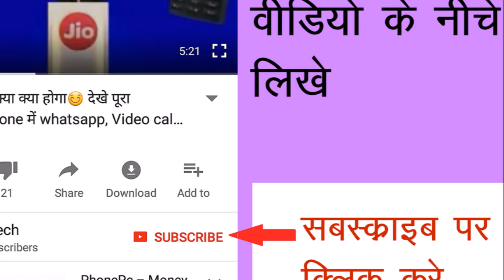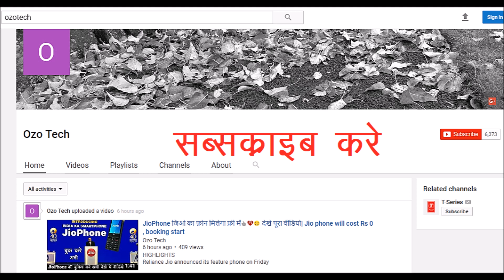Jio ने की सबकी छुट्टी😊 निकाला नए धांसू प्लान देखे पूरी वीडियो| JIO HAPPY NEW YEAR OFFER 2018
Reliance Jio has introduced new prepaid recharge offers as part of the ‘Happy New Year 2018’ offer. The company has essentially revamped its existing plans to offer either 50 per cent more data or Rs 50 discount on the price of the plans. The new recharge plans will be valid from January 9.
will cut the prices of its plans with 1GB data per day by up to Rs. 60 as part of a new Happy New Year 2018 offer, a source close to the matter has informed Gadgets 360. This will bring down the base price of Jio plans with 1GB data per day to Rs. 149, down from the current Rs. 199. Interestingly, this move will nullify the tariff revision implemented by the operator in October. Apart from this price cut, Jio will also launch a host of plans with 1.5GB data per day as part of the exercise. These changes will come into effect on Tuesday, January 9 and the first of many such announcements to come.

Starting Tuesday, the Rs. 199, Rs. 399, Rs. 459 and Rs. 499 Jio plans will cost Rs. 149, Rs. 349, Rs. 399 and Rs. 449, respectively. Details of the plans, such as the data allocation, calling, and SMS benefits as well as access to free apps, will remain the same as before.

With the launch of ‘Happy New Year 2018’ offer, Jio is going aggressive with the data pricing, giving tough competition to rivals. To give a perspective, Jio’s Rs 149 recharge offer gives users a total of 28GB 4G data for 28 days, which is one of the cheapest in the industry. Additionally, Jio’s plans come bundled with free unlimited voice calls, SMS, and access to Jio’s suite of apps.

Let us take a look at the budget recharge offers below Rs 200 from Reliance Jio, Airtel, and Vodafone:

Reliance Jio Rs 149 recharge offer vs Airtel vs Vodafone

Reliance Jio’s Rs 149 prepaid plan, which currently offers 4.2GB total data with 0.15GB as the daily FUP (Fair USage Policy), has been upgraded to give users 28GB data. Validity is 28 days. The new offer puts FUP of 1GB per day.

In comparison, Airtel has a slightly expensive Rs 199 prepaid recharge plan that gives users 1GB 3G/4G data per day for 28 days. Customers also get unlimited local, STD, roaming incoming and outgoing calls. Airtel’s Rs 199 plan includes 100 SMS per day as well.

Vodafone prepaid customers get 1GB data per day for 28 days at Rs 198. The recharge pack also offers unlimited local and STD voice calls. Users get 100 free SMS per day, which is roughly 2800 text messages in a month

Reliance Jio 198 recharge offer vs Airtel vs Vodafone

Reliance Jio’s Rs 198 recharge offer now gives 42GB data, compared to the earlier offering of 28GB with a validity of 28 days. The pack has a 1.5GB daily data limit.

Airtel’s Rs 349 plan offers 2GB of data per day with unlimited local and STD calls. Users also get free outgoing national roaming and free SMS (limited to 100/day). The plan is valid for 28 days. The plan previously offered 1.5GB data per day. However, it was recently revised to give users 2GB daily data.